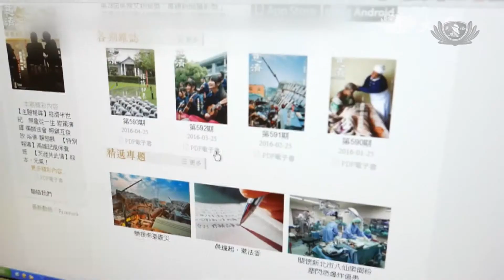【焦點 · 一分鐘】形象短片 「世界電信和信息社會日」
【焦點 · 一分鐘】世界電信和信息社會日：一分鐘.瞬息「網」象

近年來，大數據、機器學習、計算能力、存儲能力以及雲計算等人工智能技術蓬勃興起；成為改善人們生活的工具。互聯網時代，加快人類獲取信息的腳步；信息通信技術發展，改善生活。

互聯網裡的一分鐘，都在發生些事情呢？